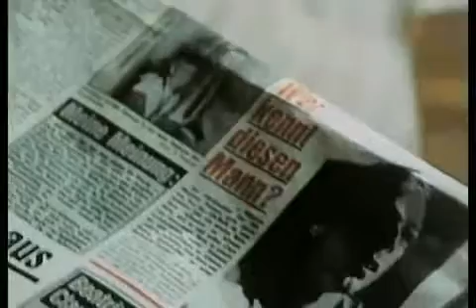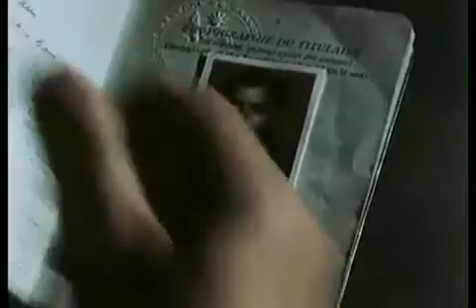Der Alte - Umsonst ist der Tod (selected moments, music Frank Duval)